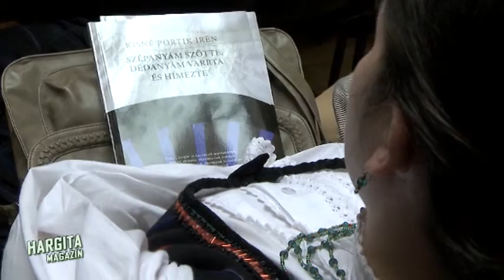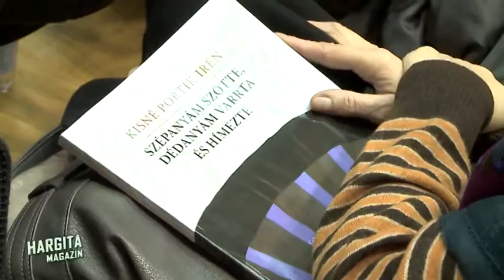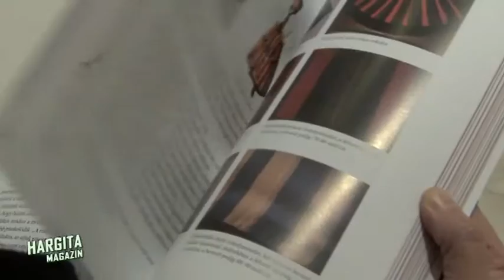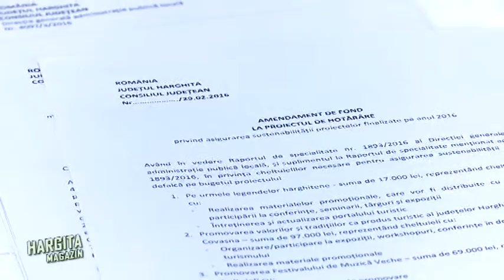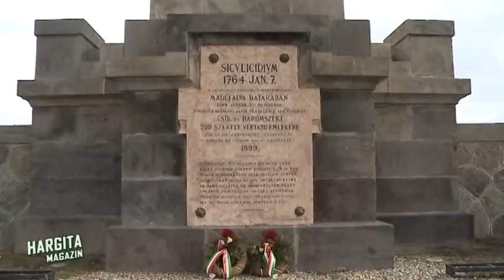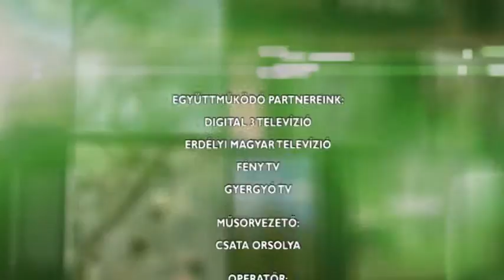Hargita magazin 2016 03 02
Akkor tölti be igazi szerepét a népviselet, ha viselik is - bemutatták Kisné Portik Irén népviseletről szóló könyvét. „A viselet szimbólumhordozó jelleggel bír, használati szerepén túlmenően jelzi viselőjének nemzeti hovatartozását, életkorát. Tükrözi az ünnepek, szokások örömét, gyászát… Óvni, menteni kell, amíg nem késő” – hangzott el Kisné Portik Irén néprajzkutató, szakíró, szakoktató Szépanyám szőtte, dédanyám varrta és hímezte című könyvének bemutatóján, február 26-án, pénteken a csíkszeredai megyeházán.
Közösségi társulás tartja fenn ezentúl a csíkszeredai művelődési házat. Székelyszenterzsébeten tartotta soros ülését Hargita Megye Tanácsa. A szakoktatást és Csíkszereda várost érintő döntéseket is hoztak Hargita Megye Tanácsa február 29-i soros havi ülésén, amelyet az Újszékely községi Székelyszenterzsébeten tartottak, az Ady Endre Kultúrotthonban.
A megyében élő románok többsége szerint nincs etnikai feszültség. A prefektusi kollégium ülésén is szó volt a magyar–román viszonyról. Hargita Megye Tanácsa három év után újabb felmérést készített a Hargita megyei magyar–román viszonyról. Az intézmény munkatársai ezúttal a román ajkúakat kérdezték meg telefonon a témában, és a válaszadók többsége szerint a hétköznapokban nincsenek etnikai feszültségek, azt csak felülről gerjesztik, nagyrészt a bukaresti politikusok.
A Román Haditengerészet térségünkben tett többnapos látogatása alkalmával koszorút helyezett el a térségi hegyivadász-alakulattal együtt szerdán, február 24-én a madéfalvi Siculicidium emlékműnél, tisztelegve a székely mártírok előtt. Constantin Ciorobea ellentengernagy, a haditengerészet vezérkari helyettese elmondta, hogy az emlékmű az akaraterőt, kitartást és szilárdságot jelképezi, amellyel az itt élők őrizték és védték értékeiket, kultúrájukat a császári erők ellen, ami példaértékű minden nemzet számára.